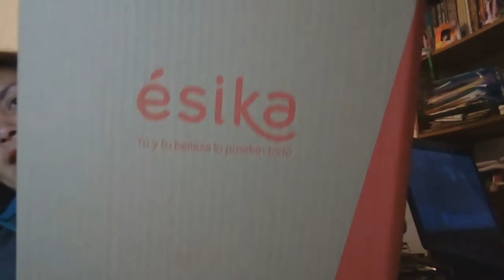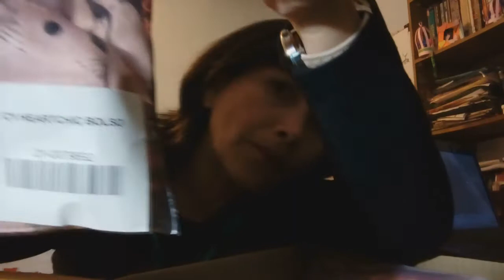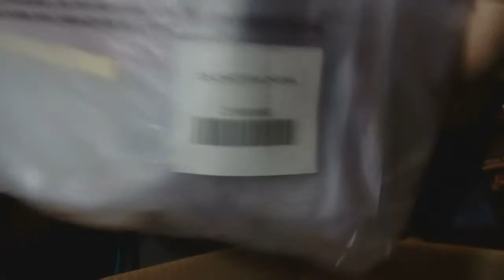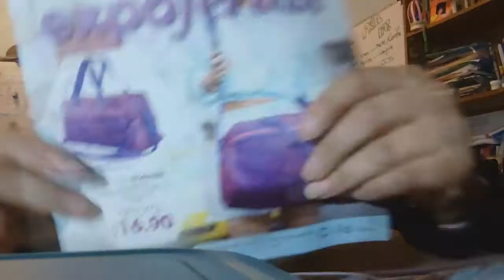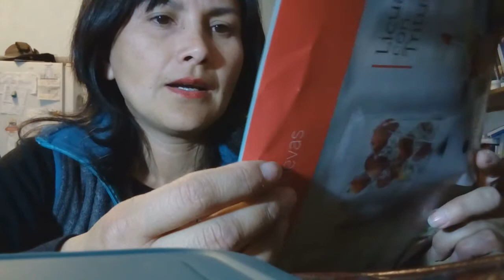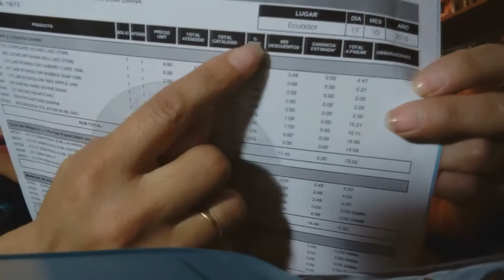ESIKA, L'BEL Y CYZONE compritas!!!! octubre